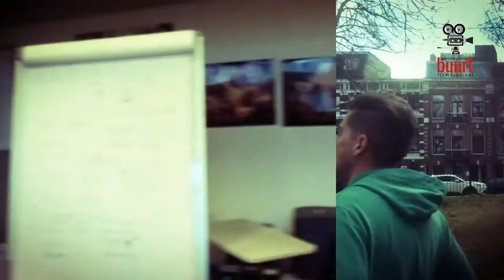Industrial Devolution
‘Industrial Devolution’ laat het verval zien van de originele NDSM-werf in Amsterdam-Noord, de werf heeft een nieuwe bestemming gekregen. Op de achtergrond is daar de dreiging van de projectontwikkelaar die het gebied juist wil commercialiseren. Deze experimentele film is gemaakt door: Will Sophie